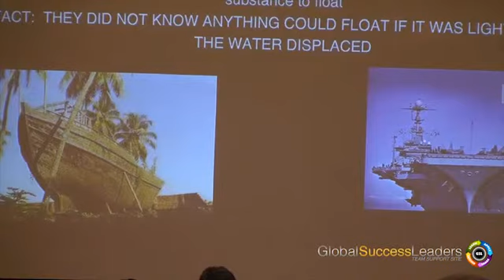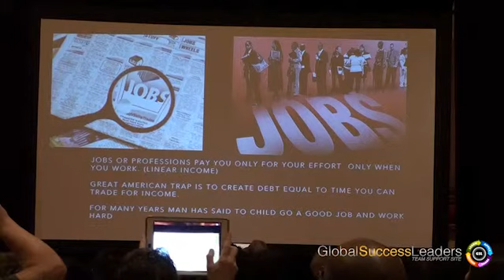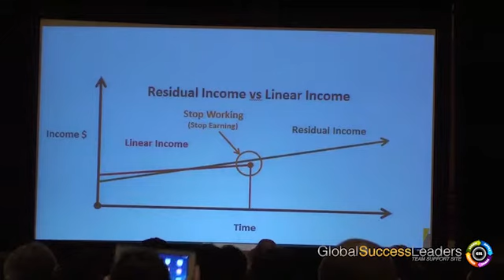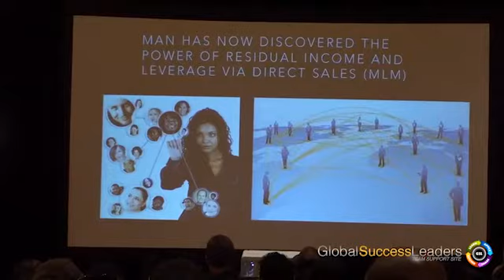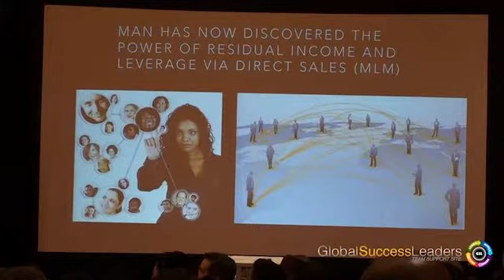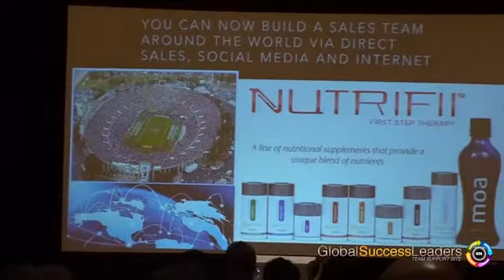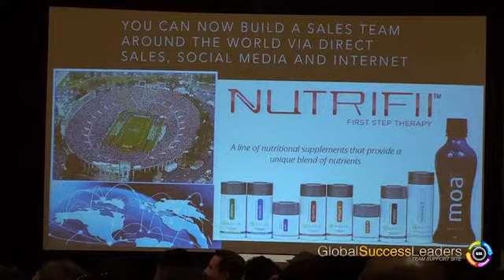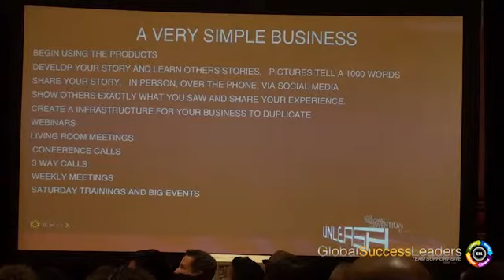2014 ARIIX Convention - Todd Rowland, Prospecting